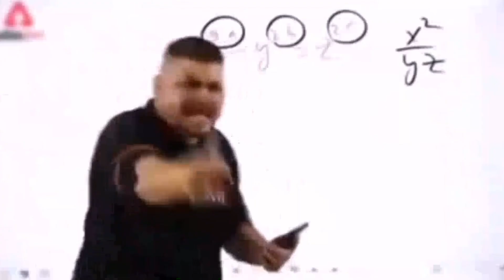Pathaan Movie advance booking |Sharukh khan |John ibraham |deepika | Scream 6| jenna Ortega |Rakhi s